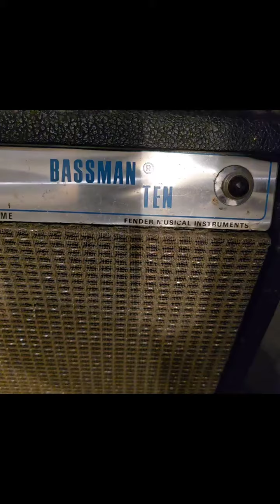Fender BassMan amp sound demonstration.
9/27/24